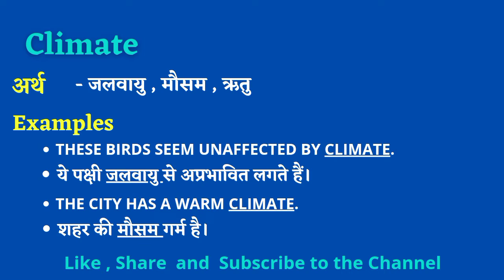Climate 🌞🌦️ Meaning in Hindi🙂 || Climate का हिंदी मे अर्थ || Climate ka Matlab Kya Hota Hai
दोस्तो आज कि इस video मे हम जानेंगे कि Climate word  का meaning क्या होता है और उसे हम मे किस हरह sentence मे इस्तमाल करते है | उम्मीद है आपको ये video  बहुत पसंद आयेगी |

👉Querries solved📝 :-
Climate ka matlab kya hota hai.
Climate ko pronounce kaise karte hai.
Climate ko sentence me use kaise karte hai.
Climate ko hum daily kaise use karte hai.
Climate ka हिंदी मे अर्थ क्या होता है|